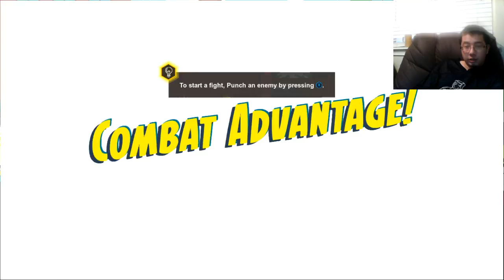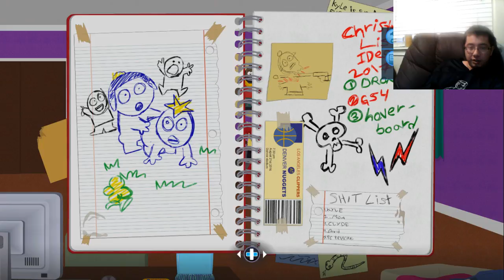A Hilarious Game | South Park TFBW | Part 1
A new series. I am happy to announce the new series The Fractured But Whole! The first on this channel. Thank you guys for making this possible.